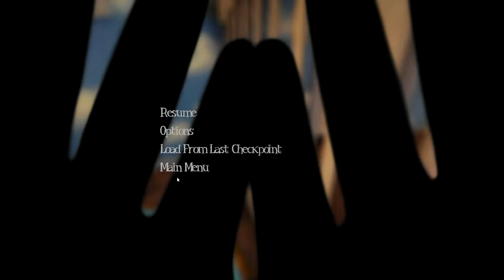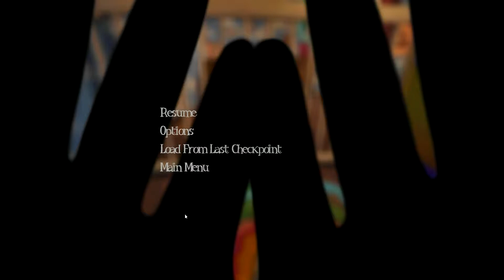AMONG THE SLEEP- Part One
Follow us into the nightmare realm of babies